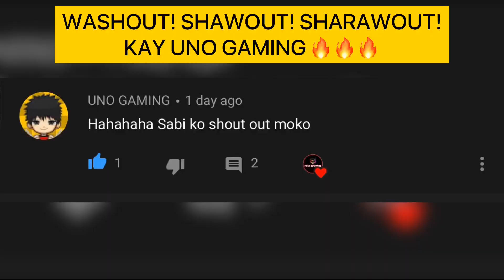AhTeav Best Settings🔥🔥🔥|| INTENSE SOLO VS FIRETEAM || Rules of Survival EP:18🔥✅😎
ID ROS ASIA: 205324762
2.Like✅
3.Comment✅
Done! ✅